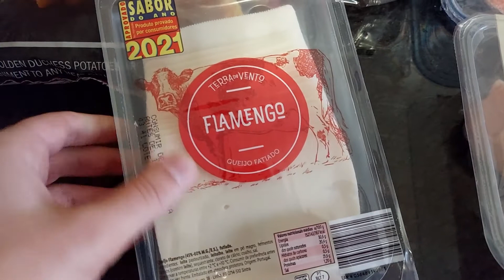Compras do dia no LIDL